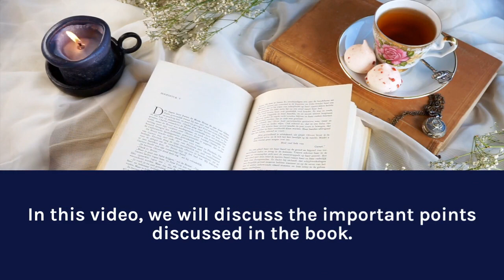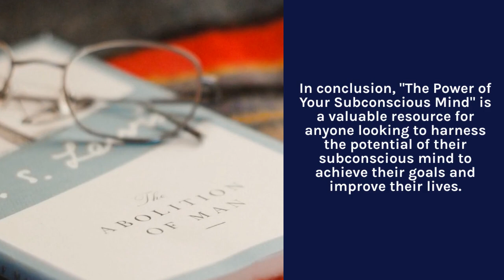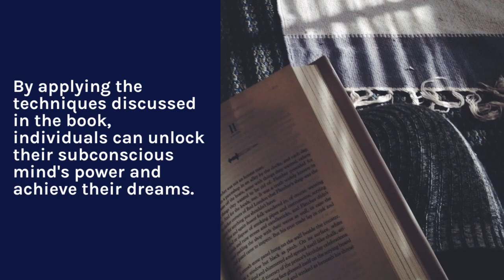The Mind's Hidden Potential: Harnessing the Power of Your Subconscious Mind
Welcome to Page Turner Facts! We're a channel dedicated to bringing you engaging and informative content on a wide range of topics. Our goal is to share interesting facts and insights in a way that keeps you hooked and wanting more. From science and history to pop culture and current events, we cover it all with a fresh and exciting perspective.

We believe that learning should be fun and accessible to everyone, which is why we're passionate about bringing you the most interesting and entertaining facts from around the world. Whether you're a curious student, a lifelong learner, or just someone who loves a good trivia night, our channel has something for you.

So, join us as we explore the fascinating world of knowledge and discovery.